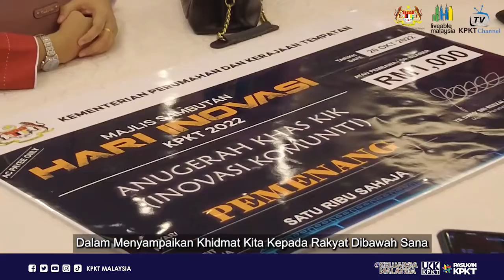MAJLIS SAMBUTAN HARI INOVASI KPKT 2022